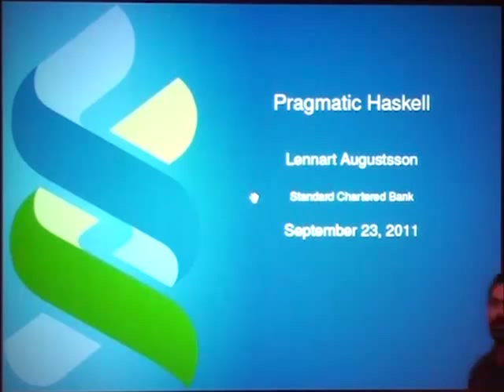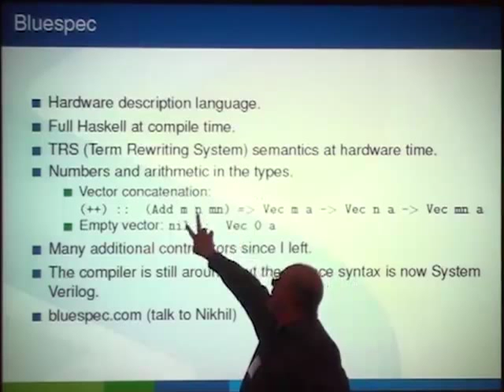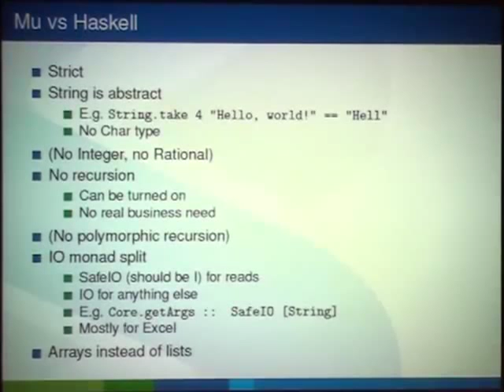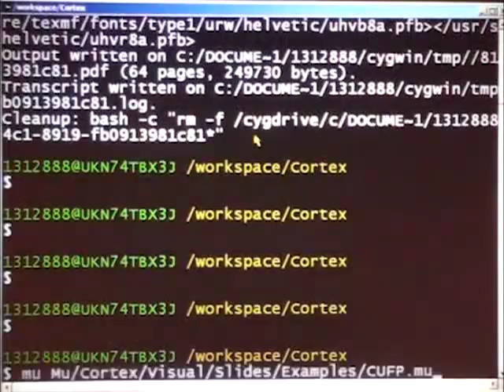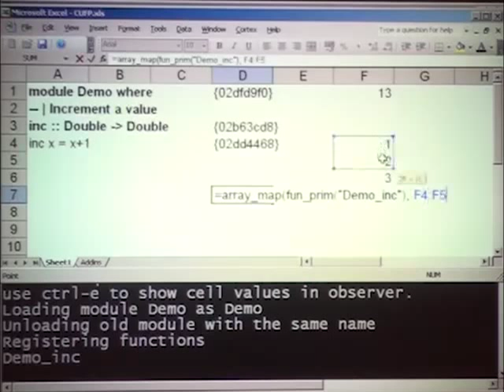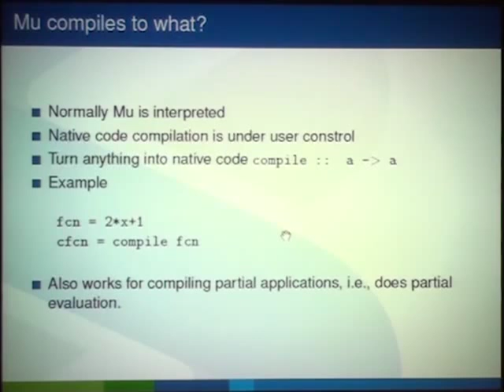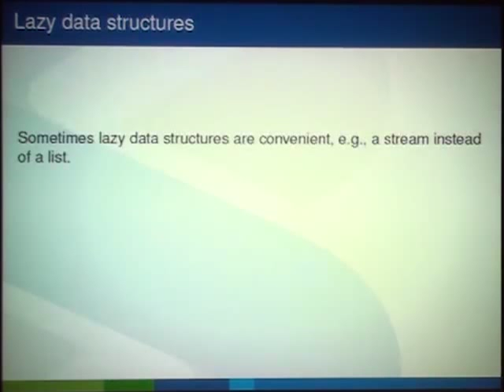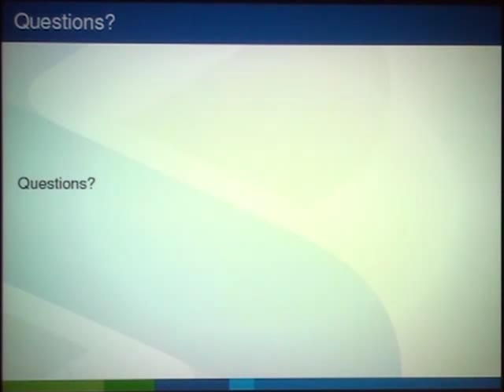CUFP 2011 Keynote: Pragmatic Haskell (Lennart Augustsson Standard Chartered Bank)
Keynote: Pragmatic Haskell

Saturday, September 24, 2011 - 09:00 AM - 10:00 AM
Speakers:

Lennart Augustsson
Standard Chartered Bank
Abstract:

Over the years I've both used Haskell a lot commercially and also made four Haskell implementations. Of the four implementations three are very non-standard because they were aimed for particular targets. I will talk about various aspects of using and implementing non-standard Haskell as well as show a number of examples from my latest Haskell implementation which is strict. I will also make a pragmatic assessment of strict versus lazy.